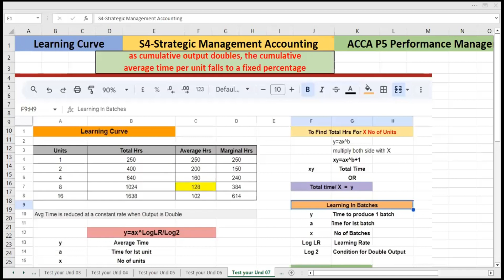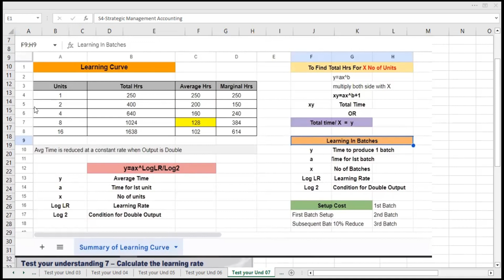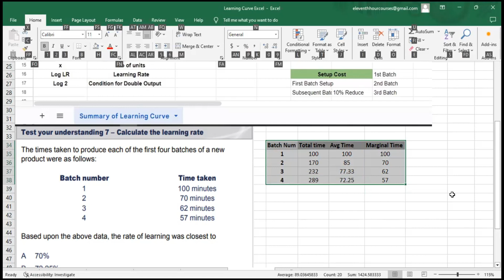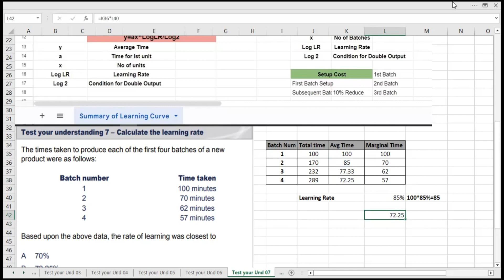ICMAP | S4-SMA Exam Prep: Learning Curve | Test Your Understanding 7 | ACCA F5 PM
Course: icmap S4-Strategic Management Accounting
Topic: Learning Curve
Resource: ACCA F5-Performance Management
Example: Test Your Understanding 07

Check Out Other S4-SMA Lectures.